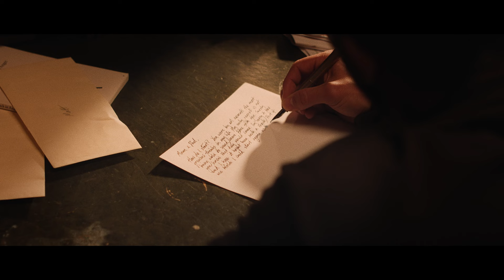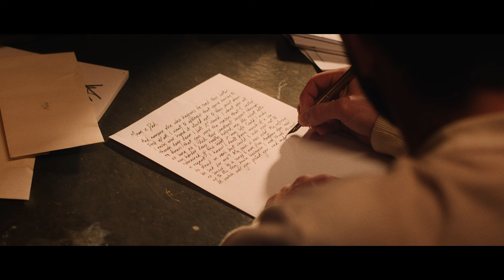Passing Notes (Trailer)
For your viewing pleasure, the trailer / proof of concept for the upcoming short "Passing Notes".